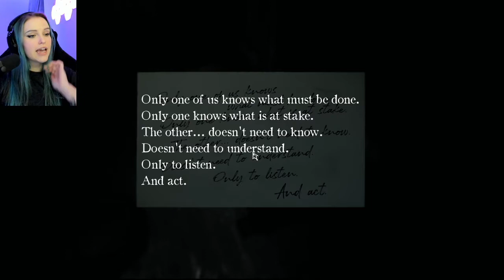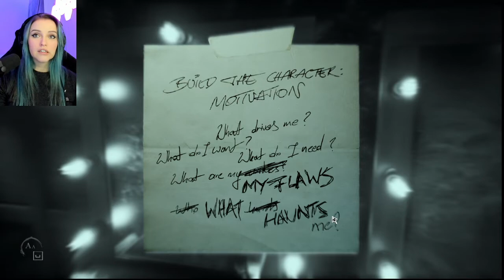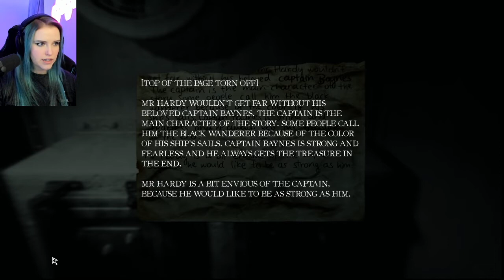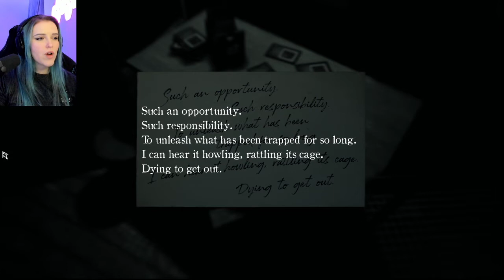Layers of Fear 2: Part 2 | WE FOUND THE MONSTERS!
What fears will we face in Layers of Fear 2?